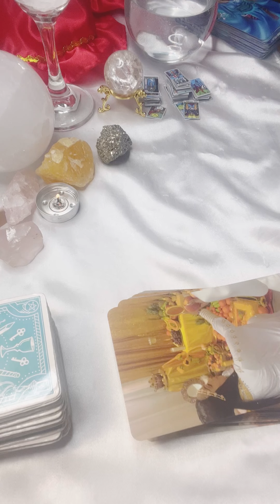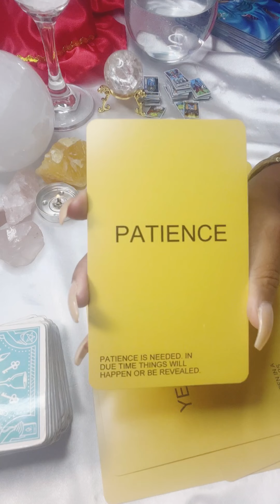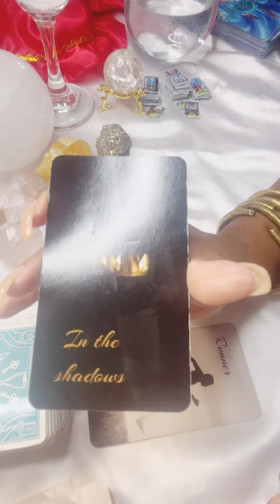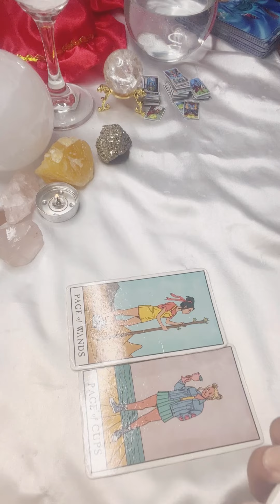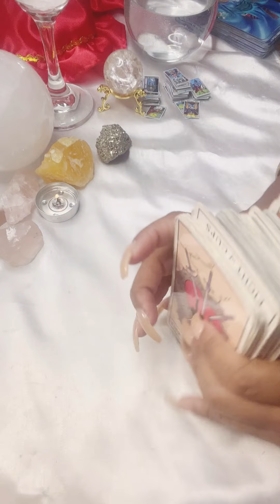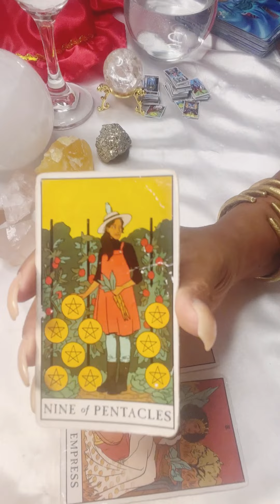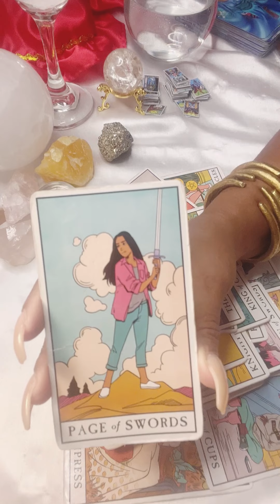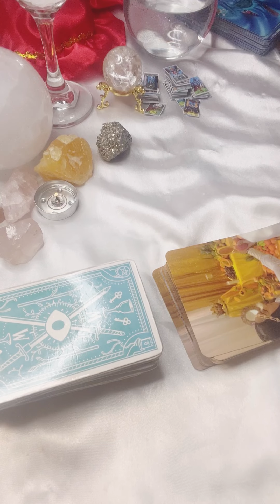👑🧞‍♀️PNB ROCK~The TRUTH?!(Tarot Reading)